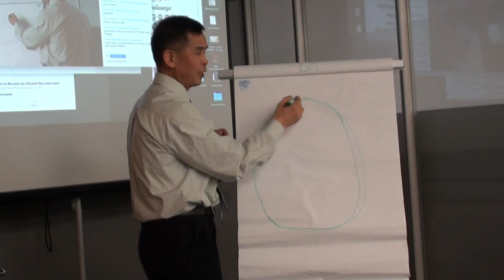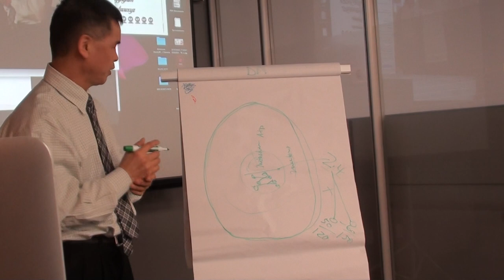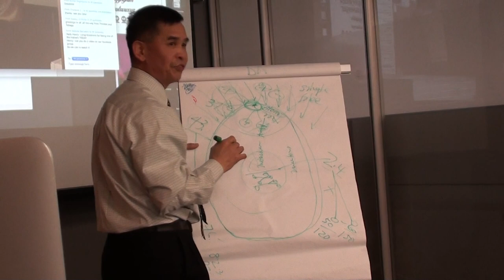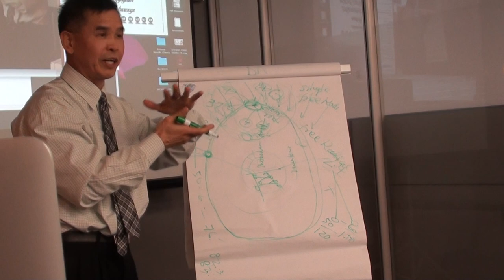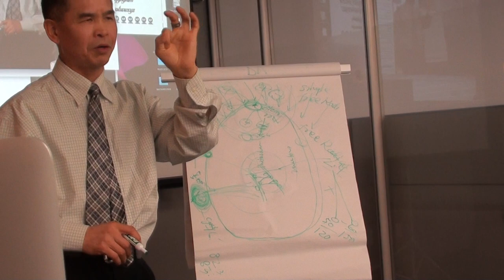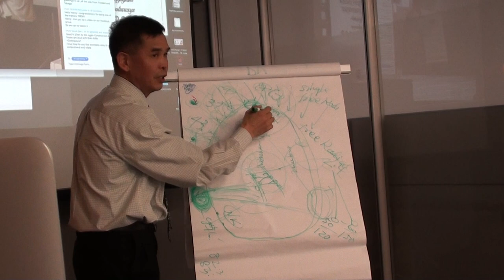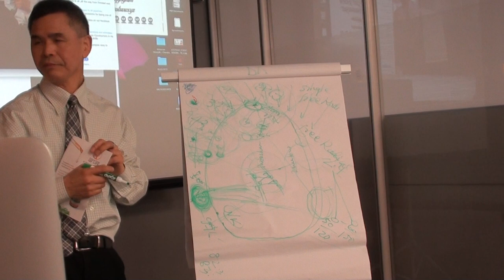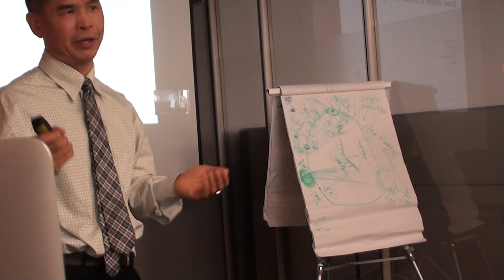How Fountain of Life as an antioxidant work